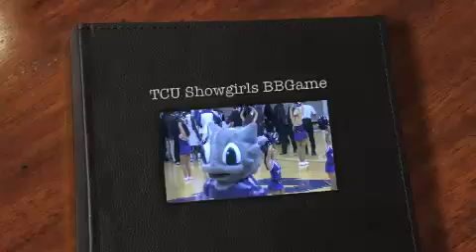TCU Showgirls BBGame.m4v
TCU Showgirls performing during a Women's Basketball game on 1/27/10.